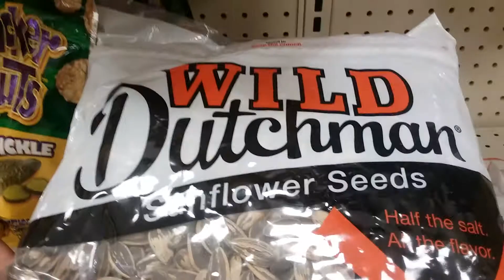Tips For Your Road Trip | Giant 4 Pound Bag of Seeds S1E7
Wild Dutchman Sunflower Seeds

Tips For Your Road Trip
Season 1 Episode 7
Giant 4lb Bag of Sunflower Seeds

"When on road.. do as Road Warriors do!"